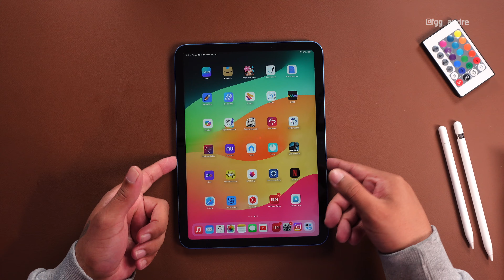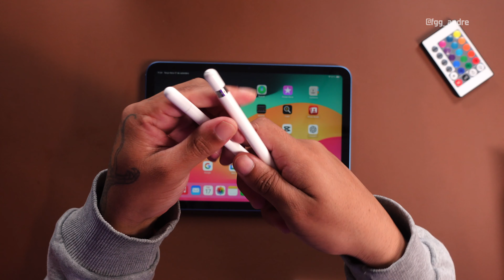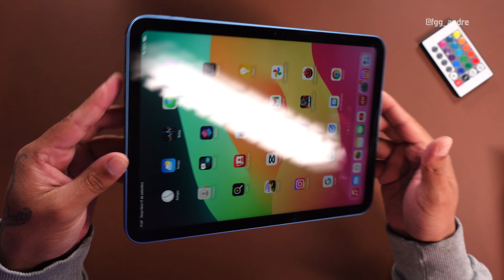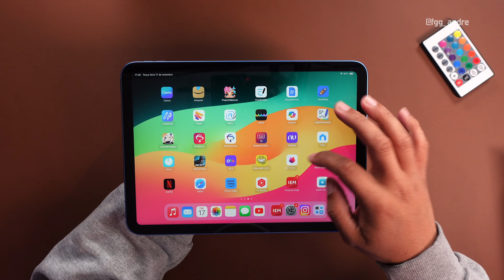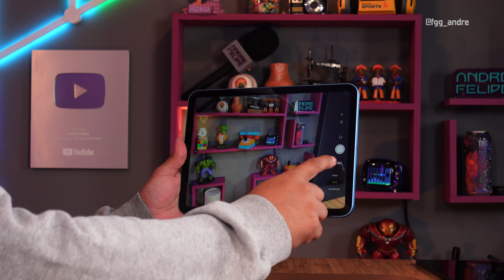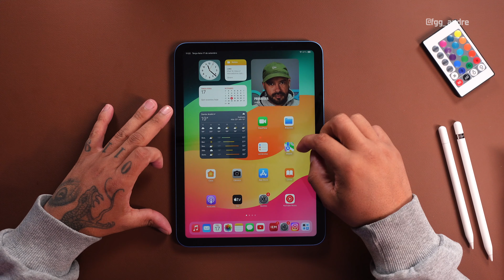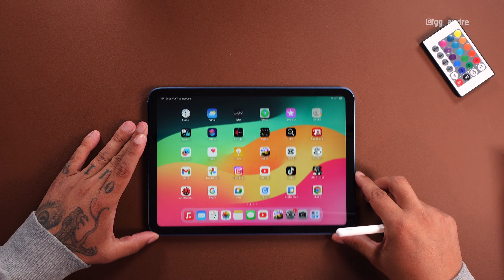O que FALTA no IPAD 10?! 🤔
👨🏻‍💻 Edição: @du.eedit